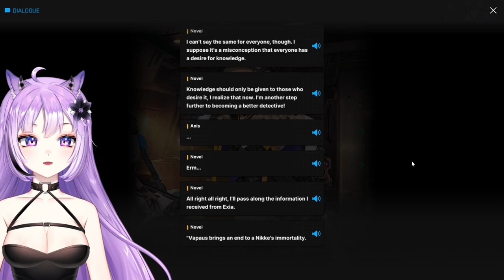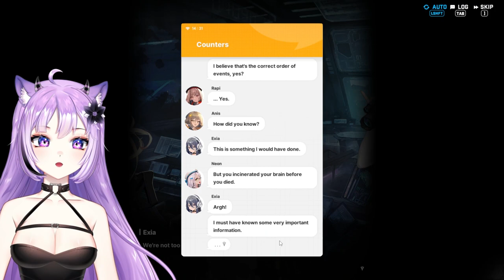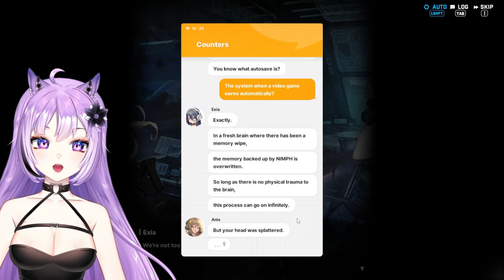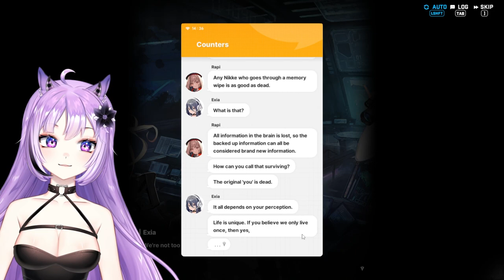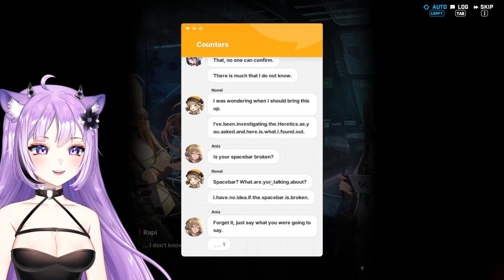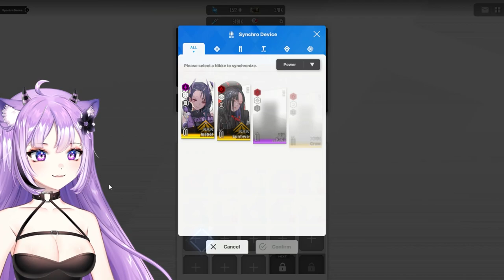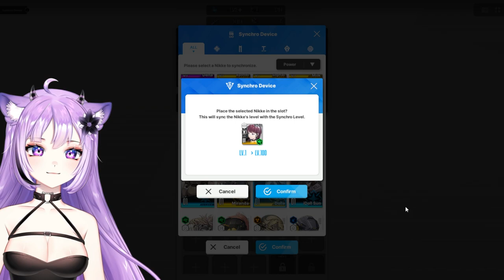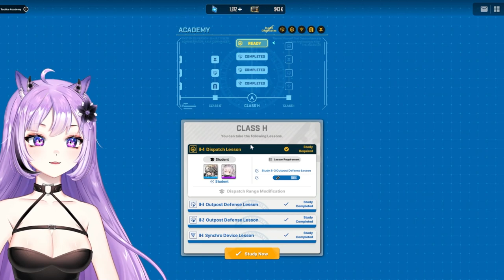EUNHWA GETS ROASTED | NIKKE Chapter 10 | Campaign Reaction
Vesti is BESTI. Thank you, Anis!!

Twitch VOD for my NIKKE reaction to all the characters & the campaign chapters of the game. I play many Gacha games and always do the new content on stream.